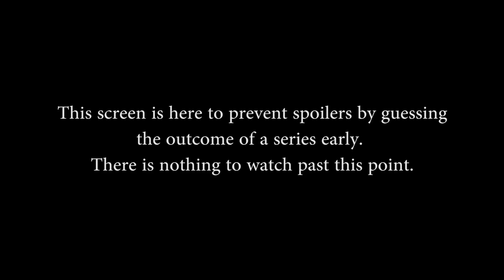SMITE Masters 2018 - Team Dignitas vs. We Garn Servo (Game 2)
SMITE Masters 2018 - Team Dignitas vs. We Garn Servo (Game 2) (Tuesday, May 10 2018)

Teams in this match: Team Dignitas, We Garn Servo

Gods in this match: Anhur, Ravana, Athena, Achilles, Thoth, Fafnir, Nemesis, Artio, Artemis, Ullr

Players in this match: Arkkyl, QvoFred, Trixtank, Variety, Zyrhoes, Destonate, Envisionise, Kayo, Regan, Swifty